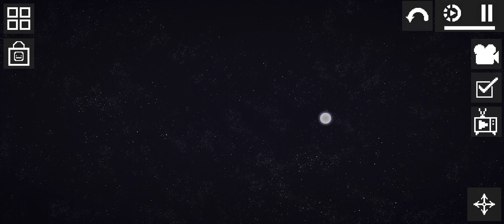Melon Playground:Space Dudes And The Satellite